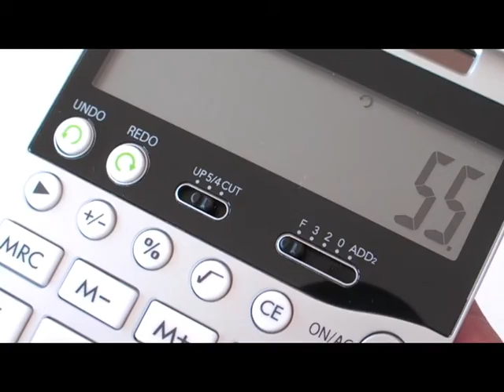GENTOS - Undo / Redo